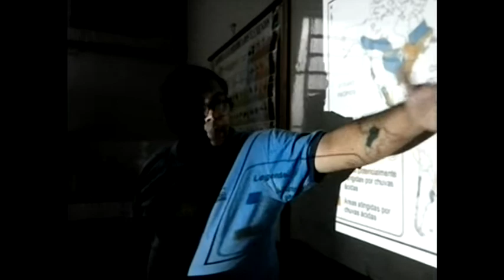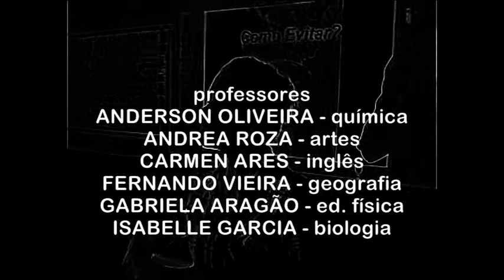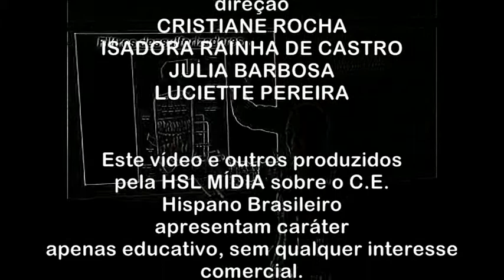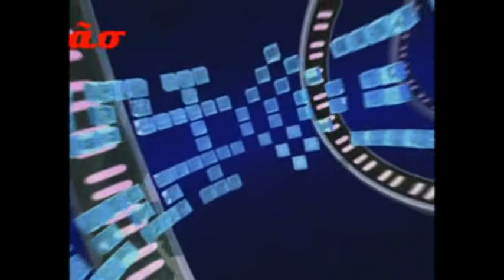CHUVA ÁCIDA NO HISPANO!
Você já imaginou simular uma chuva ácida em um laboratório? Confira a aula integrada sobre chuva ácida, organizada pelos professores Anderson Oliveira, Andréa Roza, Isabelle Garcia, Fernando Vieira, Carmen Ares e Gabriela Aragão. A aula foi ministrada no Laboratório de Ciências do Colégio Estadual Hispano Brasileiro João Cabral de Melo Neto.  Aqui na HSL Mídia!